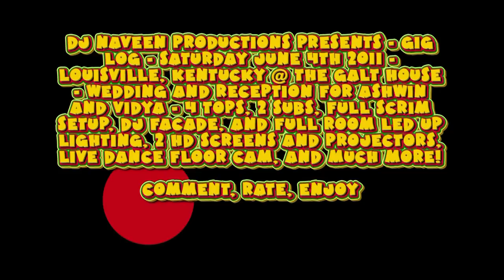Saturday June 4th 2011 - GIG LOG - Galt House - Louisville, Kentucky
Downtown Louisville, Kentucky @ The Galt House

Dj Naveen
Dj Nate Bennett
Dj Ethan

4 tops, 2 subs, full facade and scrim setup, full room LED up lighting package, 2 HD screens and 2 HD projectors, dance floor cam, wedding, reception, and much more!